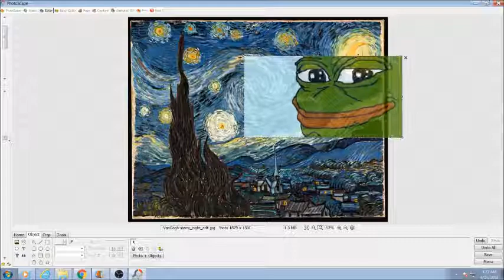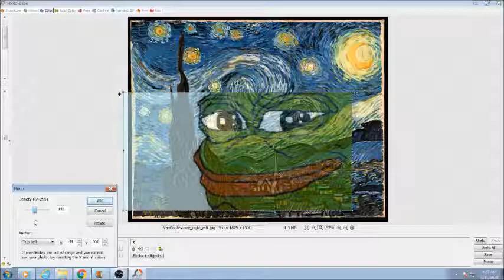KEK The Frog God In Van Gogh's Starry Night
I have the Van Gogh starry night picture on my wall and saw it differently today..
What does it mean!?? lol
Now he's looking at me.. I like how his hair swirls.. Kinda cute.

The picture got dark and creepy now it's scheduled for a garage sale.